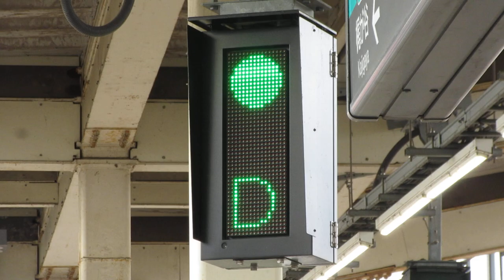東急 溝の口駅 ホームドア用の表示機 LED電光掲示板 その1